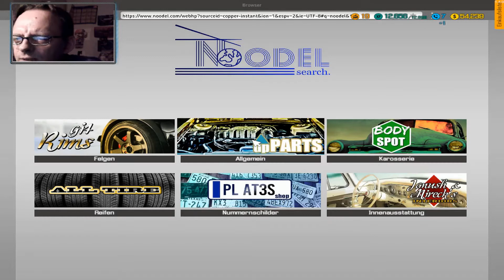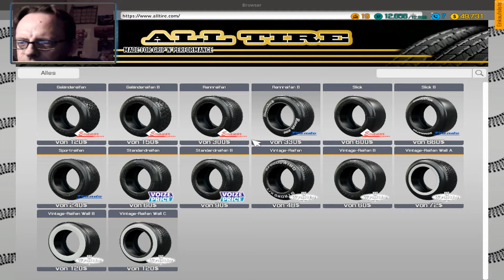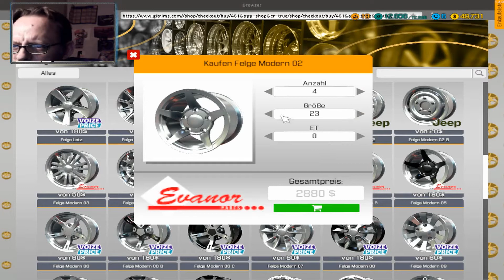Dodge Charger, Reifen & Felgen - Let's Play Car Mechanic Simulator 2018 [Deutsch|German]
Dodge Charger, Reifen & Felgen  mit Car Mechanic Simulator 2018 Let's Play
Weiter geht es mit Car Mechanic Simulator 2018
Titel: Car Mechanic Simulator 2018
Genre: Rennspiele, Simulation
Entwickler: Red Dot Games
Publisher: PlayWay S.A.
Veröffentlichung: 28. Juli 2017